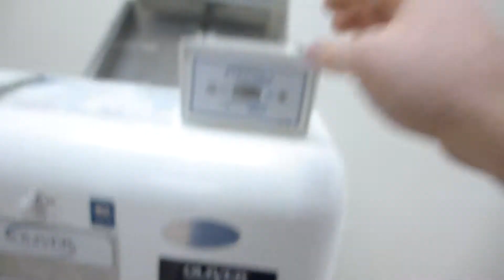Oliver 797-32NC, Serial # 180156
Works perfectly. Smooth and quiet. Includes all needed accessories.